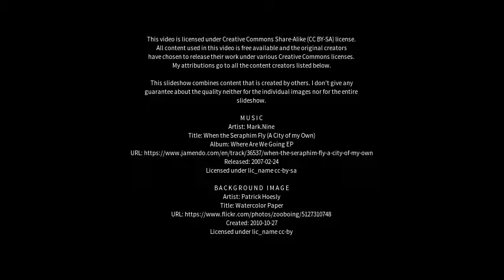Best places to visit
Best places to visit - Ardrishaig (United Kingdom) Best places to visit - Slideshows from all over the world - City trips, nature pictures, etc.